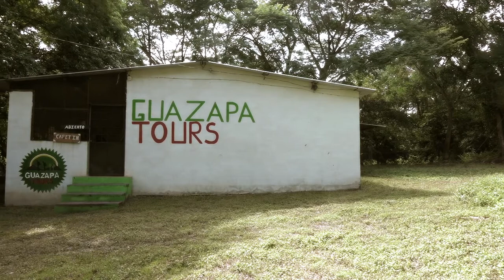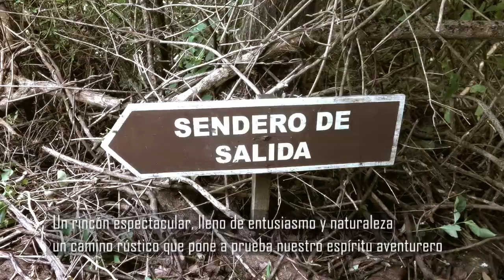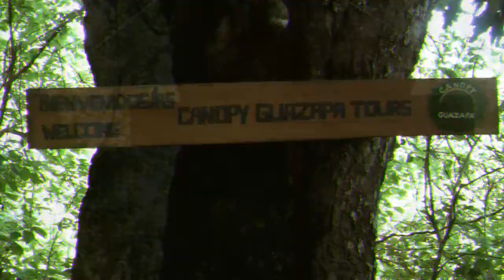GUAZAPA TOUR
Una nueva aventura le invitamos a que viva, junto a Guazapa Tour vivirá momentos culturales y extremos, y después puede disfrutra de un ambiente cálido y de deliciosos platillos en Los Lechones de Lucía, haz turismo en ElSalvador.